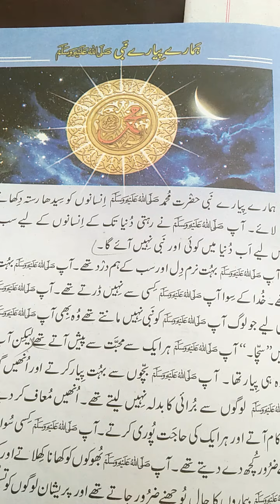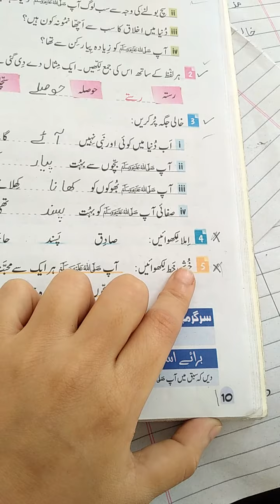Class One : Urdu Reading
videos byJOHS
Our channel is providing educational videos to our students at home.Our chanel has lots of online educational videos of class play group till matric in both English and Urdu medium. For more videos you can visit our youtube channel
UCqItpDw6W3jq0c0p65NZqvw